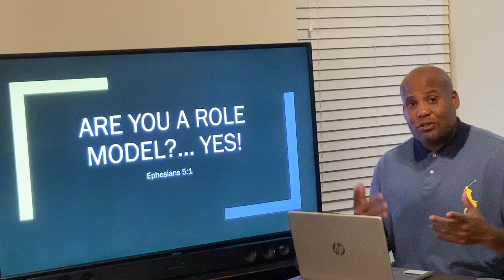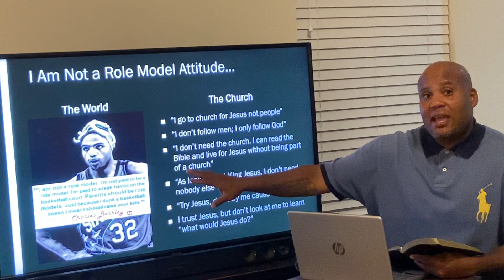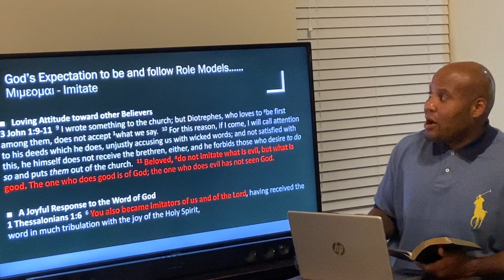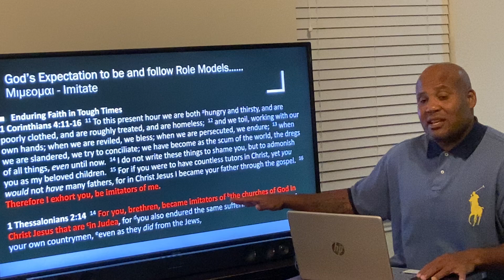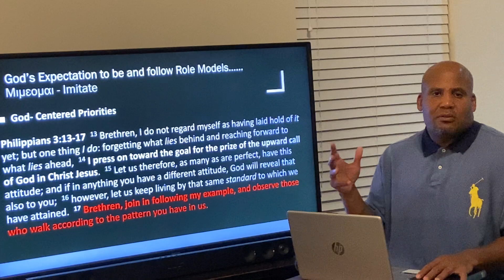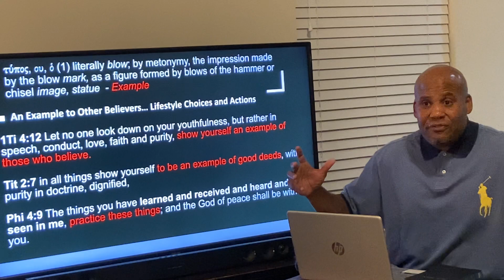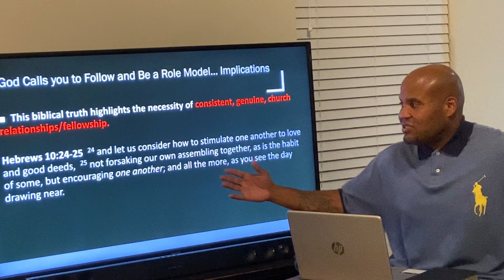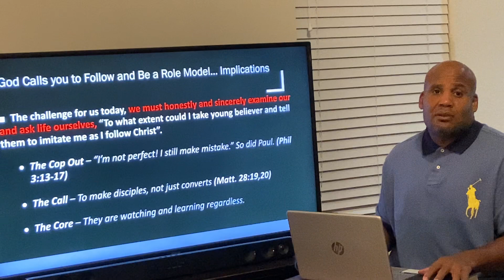Bible Study: Am I a Role Model